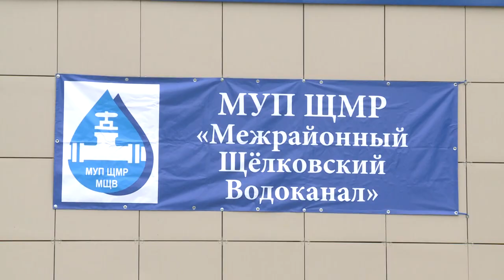Новая детская площадка была открыта в селе Петровском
Новая детская площадка открыта в селе Петровском – качество нового объекта проверил министр ЖКХ Московской области Евгений Хромушин. Также министр посетил модернизированный водозаборный узел в посёлке Юность.